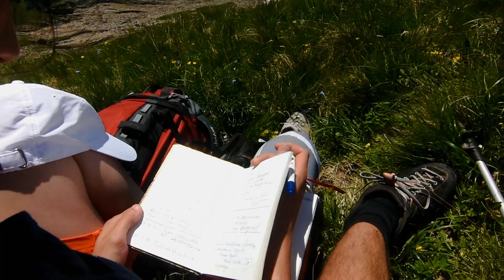NIESENGRAT - Niesenkette via Fromberghorn (Challenging ridge hike in Bernese Alps-Switzerland)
Niesengrat/Niesenkette is ridge that is 21km long located in the Bernese Alps, between valleys Diemtig and Engstligen. This hike is classified as T6, is the hardest in the swiss hiking skala. Is very challenging, route it's NOT marked in some parts of the route you're gonna have to search your way through! plenty of sharp ridge section on the route, partly secured.
The highest point is Albristhorn with 2762m.
In compare with "Brienzergrat" this one is more challenging, on the Brienzergrat you mostly walk. Here you need hands as well, some previous climbing experience are welcome.

We didn't finish the whole ridge, we did only ⅓ of the route, after "Steigschlaghore" we've decided to  descend down to Frutigen. But we definatelly will do it again!
There's NO water source on the way! So be sure that you are covered, especially in hot summer days. The last source you can fill up is Berghaus Niesen.

TIMELINE:
00:00 : Niesen
00:50 : Descend to Chessbodi
01:16 : Fromberghorn NE-ridge
01:18 : Wysse Zend (Harders Part?)
02:52 : Fromberghorn Scramble/Climb
04:24 : Ridge to Summit
05:03 : Fromberghorn Summit
05:37 : Sharp Ridge section
06:09 : Ridge to Drunegalm
06:49 : Drunegalm
07:35 : Standhore
08:02 : Ridge goes on
08:32 : Steinschlaghore
09:00 : Descend to Frutigen

patrik&teri 2018